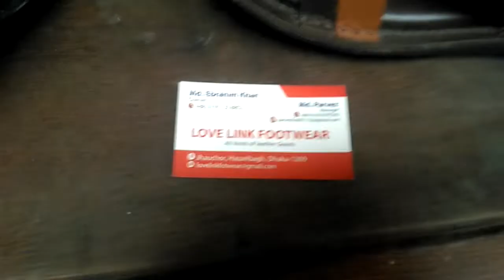💥ব্যবসা করুন ! চামড়ার জুতা সেন্ডেল সরাসরি কারখানা থেকে | Shoes Wholesale Factory | Shoes Low Price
প্রিয় বন্ধুরা পাইকারিতে কেনাকাটা করতে চাও ? তোমাদেরকে সরাসরি কারখানা থেকে সকল পণ্যের দাম সম্পর্কে জানিয়ে দিবো এই চ্যানেল থেকে।  সম্পূর্ণ ভিডিওটি দেখুন ভিডিওর মধ্যে ডিটেলস দেয়া রয়েছে কারখানার।